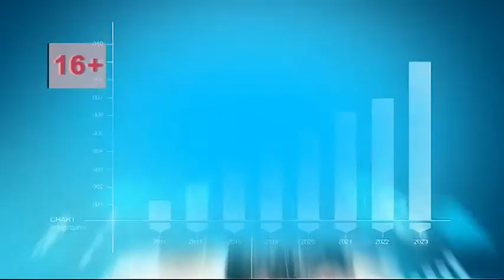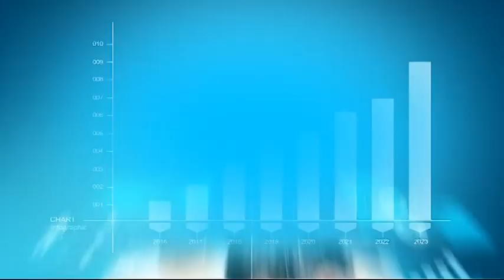Программа "В тему" от 3.11.17: Тофик Ахундов